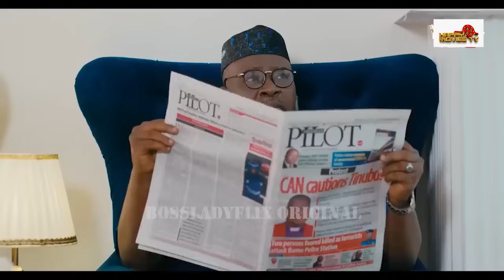The House Girl New Released Hit Movie - 2024 Latest Nigerian Nollywood Movie